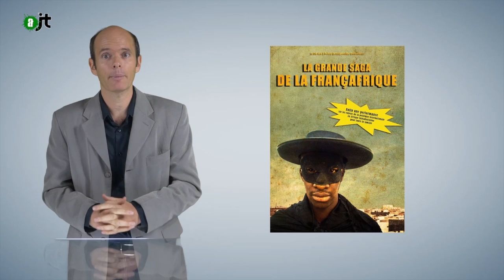La saga Françafrique - Reportage AlterJT #75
En Août dernier au festival d'Aurillac, nous avons pu rencontrer le comédien Jérôme Colloud, membre de la compagnie Les trois Points de Suspension, co-auteur et unique interprète d'une pièce qui a le courage d'aborder le douloureux sujet de la Françafrique.